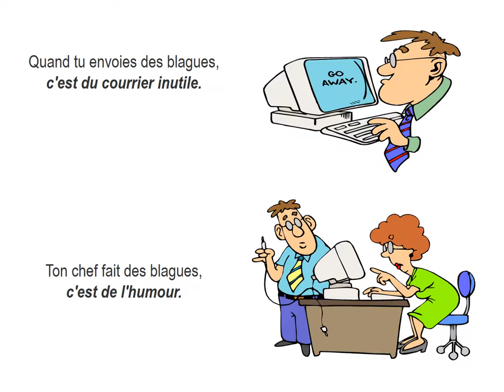MOI ET LE CHEF